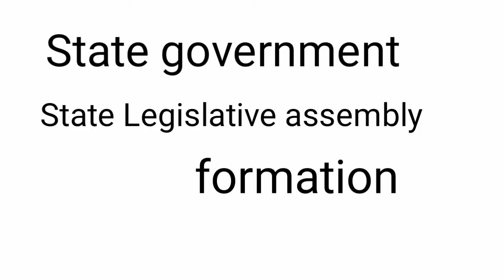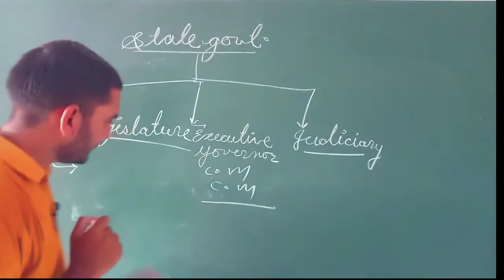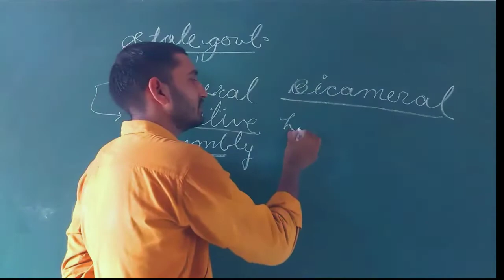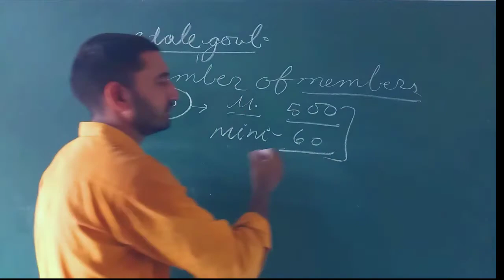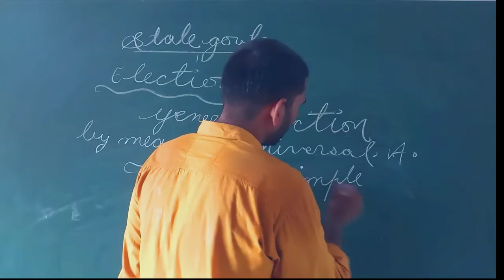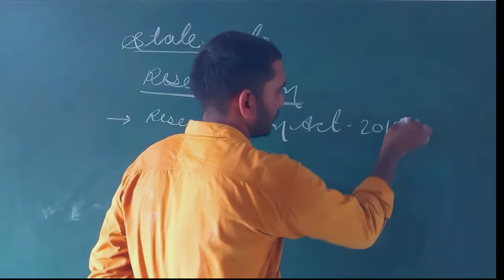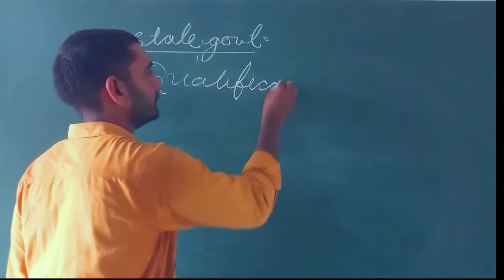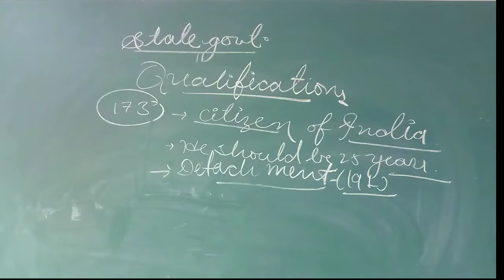Formation of Legislative assembly।।State Legislative assembly।Rajyavidhansabha।।RBSE chapter7।REET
This video contains a detailed description of Formation of state Legislative assembly with mixed explanation both Hindi and English. This video is useful for the students of both RBSE 10th standard ,along with that it is also useful for the aspirants of REET,First grade and Patwar.